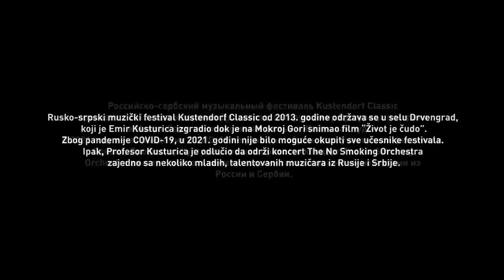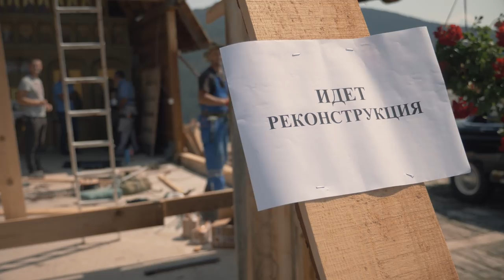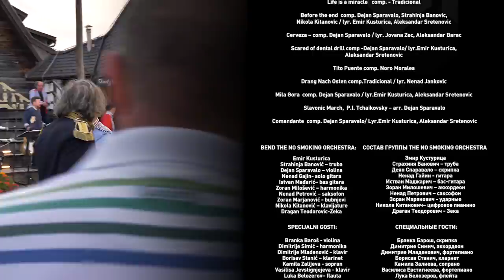Эмир Кустурица и «Газпром нефть» представляют Kustendorf Cоncert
Знаменитый сербский режиссер Эмир Кустурица вместе с музыкальным коллективом The No Smoking Orchestra выпустил фильм-концерт, собравший лучшие композиции группы. Концерт начинается с итальянской тарантеллы, а в финале доходит до знаменитого «Славянского марша» Петра Чайковского в собственной аранжировке.

Съемки Kustendorf Concert проходили в сербской этнодеревне Дрвенград, а также в Москве, Санкт-Петербурге и Томске. В фильме нет декораций, профессиональных актеров или массовки, но есть участники фестиваля Kustendorf Classic, который с 2013 года Эмир Кустурица неизменно проводит в Дрвенграде для молодых музыкантов из России и Сербии при поддержке «Газпром нефти».

В этом году из-за пандемии COVID-19 фестиваль не состоялся, и режиссер придумал новый формат, в котором соединил музыку и кино.